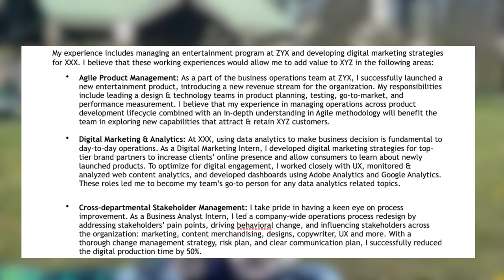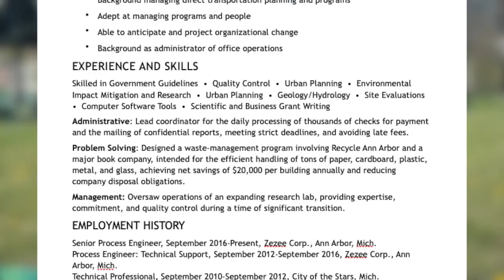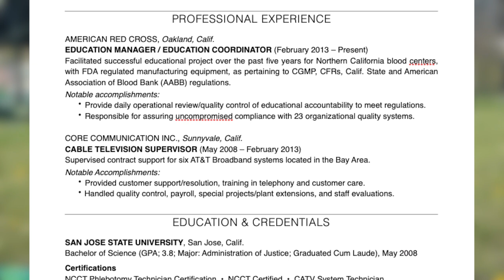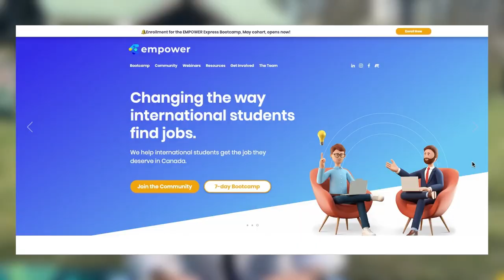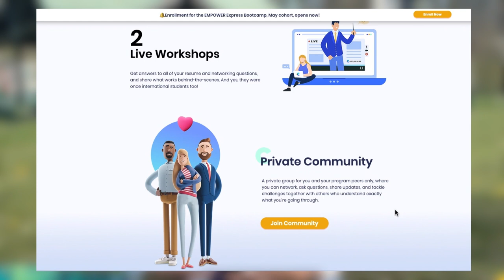HOW TO GET A JOB IN CANADA FASTER! 🇨🇦 feat. Empower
Want to get a job in Canada faster? Most of us don't know how and where to start. With that, I invited Pat from Empower to share her two cents on getting a job in Canada. Empower is a purpose-driven company that helps international students jumpstart their careers in a new country faster. Pat shared some helpful tips in writing a Canadian-style resume and cover letter. She also gave some useful tips to help you in your job search in Canada. We hope this video helps international students realize the wealth of skills and experience they bring to Canadian employers. Enjoy!

0:00 Bloopers
1:43 Intro
3:50 Cover Letters
7:16 Resume
13:08 Finding Jobs
16:35 Empower Express Bootcamp

Have a quick question?

Work in Canada after Graduation:
Work full-time while waiting for PGWP:

VLOG GEAR
Hohem iSteady X Smartphone Gimbal
Sony ZV-1 Camera
Sony ZV1 Wide Angle Lens
Moukey Camera Microphone
Dual Head Lavalier Microphone
Ulanzi Triple Hot Shoe Camera Mount
Ubeesize Selfie Stick Tripod

VIDEO EDITING
Final Cut Pro
Inshot App

Information is gathered and shared from reputable sources; however this channel is not responsible for errors or omissions in reporting or explanation. Viewers are advised to seek specific legal advice by contacting Immigration Lawyers that are active members of a Law Society in Canada or Immigration Consultants registered by ICCRC. If you want to make sure that you are up to date with the latest changes, please visit the Immigration Refugees and Citizenship Canada website at cic.gc.ca